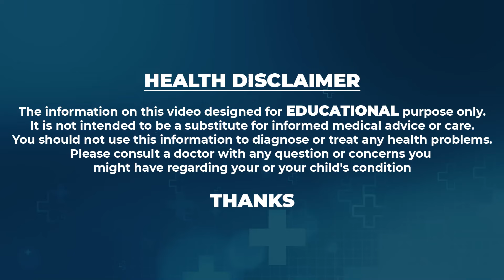ఆడవారు వయాగ్రా వాడవచ్చా..? | Dr Movva Srinivas